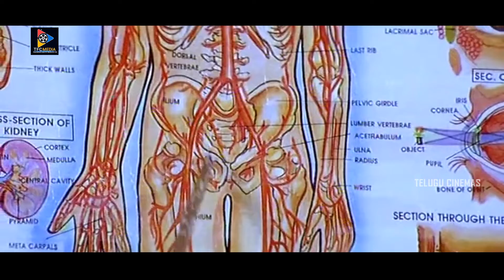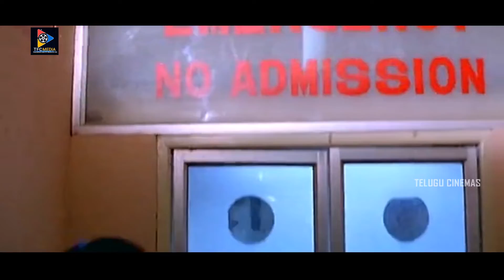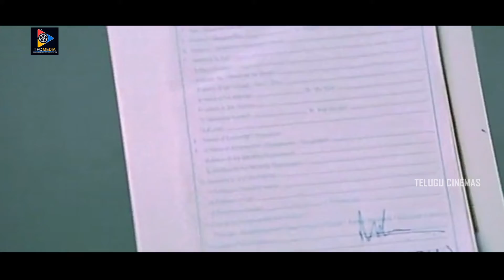ఓట్లు పడటం కోసం కావాలని కత్తి పోట్లు కూడా పొడిపించుకున్నాడు || Telugu Movie Scenes || Telugu Cinemas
Watch & Enjoy ఓట్లు పడటం కోసం కావాలని కత్తి పోట్లు కూడా పొడిపించుకున్నాడు || Telugu Movie Scenes || Telugu Cinemas